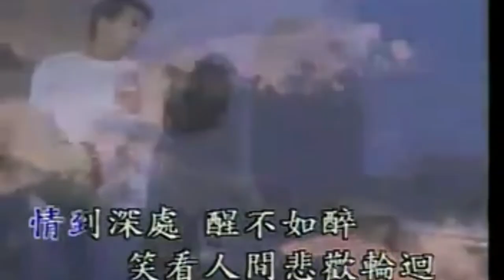KENNY HO(何家勁- 하가경)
KENNY HO